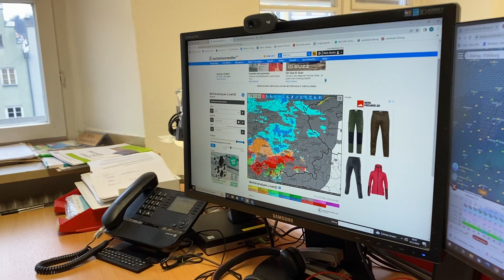Blitzeis im Kreis Landshut